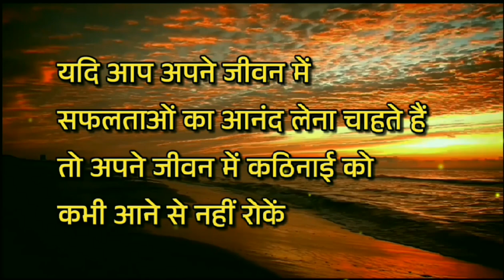अच्छे सुविचार हिंदी में सिर्फ मोनिका के साथ Best Motivational Speech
Mann ki DISHA Motivational

For this video background music taken frim pixabay.com